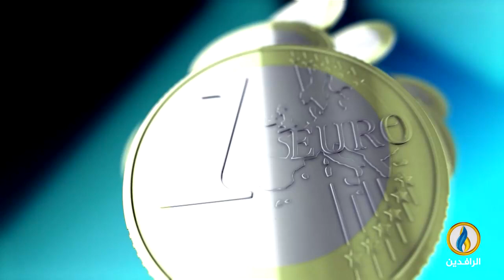أبرز الأخبار الاقتصادية على قناة_الرافدين ليوم السبت في